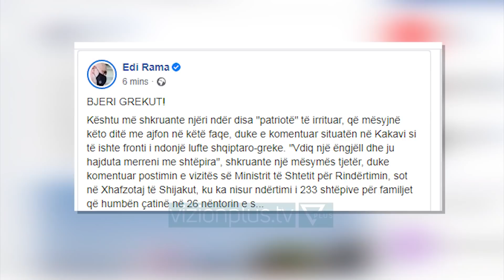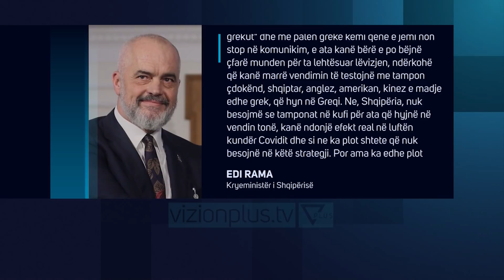Reagon Rama: Informohuni! Nuk mund të çajmë kufirin grek duke trashur zërin! - Vizion Plus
Kryeministri Edi Rama bëri një reagim të gjatë në “Facebook” për krizën në Kakavijë e Kapshticë.Duke pranuar se situata e krijuar është shumë e vështirë, Rama tha se të gjithë duhet të tregohen të ndërgjegjshëm që në këtë rast është vendim i marrë nga qeveria greke.Ai ju përgjigj disa komentuesve në rrjetet sociale që kërkonin që ndaj Greqisë të merren masa të ashpra.“BJERI GREKUT! Kështu më shkruante njëri ndër disa “patriotë” të irrituar, që mësyjnë këto ditë me ajfon në këtë faqe, duke e komentuar situatën në Kakavi si të ishte fronti i ndonjë lufte shqiptaro-greke. “Vdiq një ëngjëll dhe ju hajduta merreni me shtëpira”, shkruante një mësymës tjetër. Natyrisht që askush s’mund të jetë as i lumtur, as i paacaruar nervash duke pritur në karvane sfilitës nën diellin përvëlues, për të kaluar kufirin. Por as koha që jetojmë nuk është aspak normale dhe pavarësisht shumëkujt që e konsideron Covidin një sajesë të oligarkisë botërore, Covidi jo vetëm ekziston, po edhe i ka futur shtetet në lloj-lloj spiralesh shqetësuese, në përpjekjen për ta përballur kanosjen e tij. Kakavija nuk është as ndonjë përjashtim në këtë kohë të mallkuar dhe as ka ndonjë lidhje me ndonjë qasje a sjellje antishqiptare të fqinjëve tanë. Për më tepër pastaj, t’i turresh qeverisë e shtetit shqiptar, pse Greqia ka vendosur një regjim të ri kufitar në të drejtën e vet dhe jo vetëm për të huajt, po edhe për vetë grekët, është realisht e tepërt.”Kreu i qeverisë tha se në këtë rast nuk mund të bëhet asgjë tjetër veçse të dialogohet me palën tjetër dhe të respektohen masat e vendosura derisa të arrihet një zgjidhje.Ai kërkoi nga çdo qytetar që e ka në plan të udhëtojë drejt shtetit grek që të informohet më parë.“Ama në këtë rast, nuk ka asnjë arsye “për t’i rënë grekut” dhe me palën greke kemi qenë e jemi non stop në komunikim, e ata kanë bërë e po bëjnë çfarë munden për ta lehtësuar lëvizjen, ndërkohë që kanë marrë vendimin të testojnë me tampon çdokënd, shqiptar, anglez, amerikan, kinez e madje edhe grek, që hyn në Greqi. Nga nesër madje, Greqia do të ketë kuota hyrjeje në çdo pikë kufitare dhe s’do lejojë askënd, në asnjë pikë, të hyjë përtej kuotës së caktuar. Prandaj kush shkon në Greqi, për më tepër që shumica dërrmuese e atyre që janë apo shkojnë drejt Kakavisë këto ditë, janë rezidentë në vendin fqinj, duhet të informohet si duhet dhe të mos kërkojë nga shteti shqiptar as arsyet pse shteti grek ka zgjedhur këtë strategji për të luftuar Covidin, as që të çajmë kufirin grek me forcë apo të “trashim zërin” ndaj Greqisë për një vendimmarrje sovrane e legjitime të shtetit grek, mbi regjimin antiCovid në kufijtë e vet.”Edi Rama shprehu rezerva për rregullin e vendosur nga Greqia për tamponë para kalimit.“Ne, Shqipëria, nuk besojmë se tamponat në kufi për ata që hyjnë në vendin tonë, kanë ndonjë efekt real në luftën kundër Covidit dhe si ne ka plot shtete që nuk besojnë në këtë strategji. Por ama ka edhe plot shtete, që njësoj si Greqia kanë zgjedhur këtë strategji. Tani çfarë duhet të bëjmë ne, sipas “patriotëve” që nga llogorja e fejsbukut gjuajnë grekun e duan të na djegin të gjallë neve, “monstrat”, për situatën në Kakavi?! Ne duhet të bëjmë thjesht dhe vetëm atë që kemi bërë e po bëjmë. Asistencë përmes Forcave të Ushtrisë, Urgjencës Kombëtare, strukturave vendore, me gjithçka mundemi për njerëzit që po sfiliten në atë karvan rraskapitës dhe komunikim në vijimësi me palën greke në të gjitha nivelet - tanimë ata janë angazhuar me tre turne për të lehtësuar kalimin.”Në fund, kryeministri Edi Rama u kërkoi të gjithëve që të kujtojnë tragjedi të tilla si tërmeti i Nëntorit para se të nisin sharjet e ofendimet.